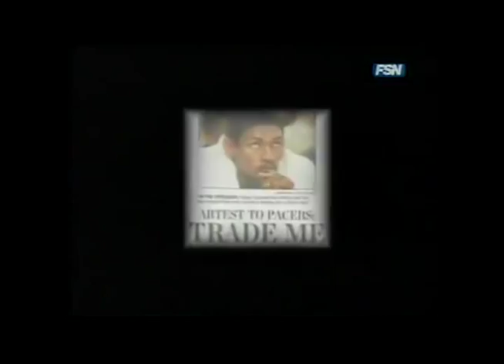30 for 30 Indiana Pacers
I made this 30 for 30 trailer for a class at Indiana University.